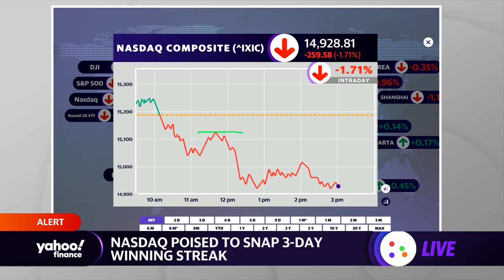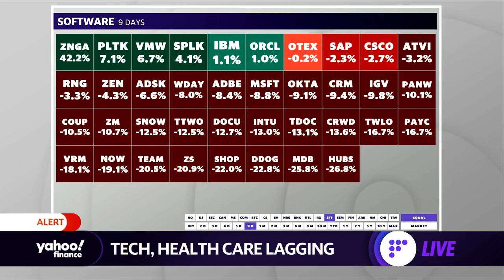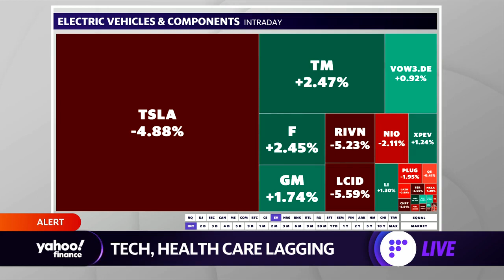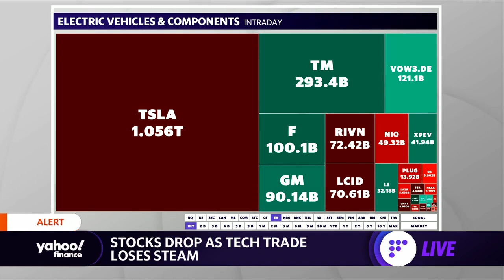Market check: Nasdaq poised to end three-day streak, tech and health care lag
Yahoo Finance's Jared Blikre breaks down the stock market latest and the sell-off in tech.